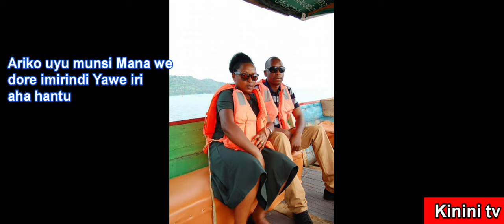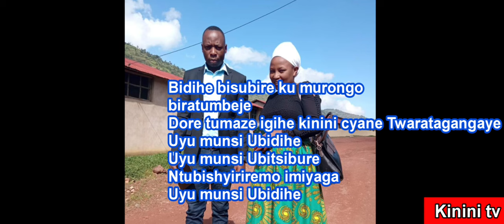BIDIHE BY Jean Marie official video lyrics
IMANA IBIDIHE BIR